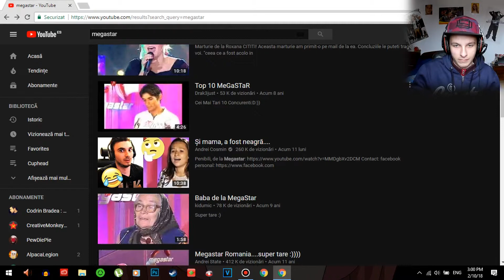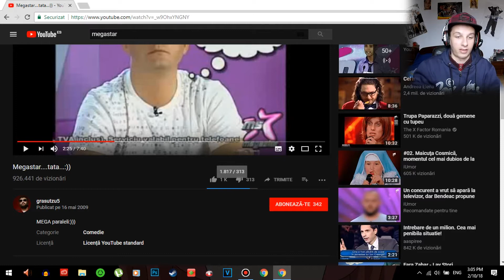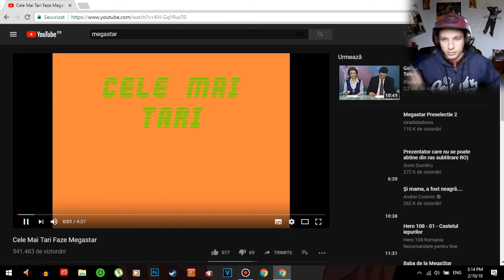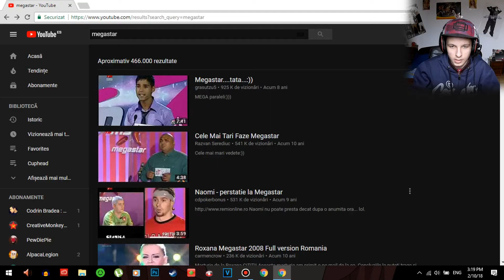REACTIONAM LA MEGASTAR!!!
Daca mai vreti sa reactionez la alte clipuri scrieti ce clip in comentarii.
In fine,mersi de vizionare.Daca ti-a placut da si tu un like,un share si sa te abonezi.
E gratis si faci pe cineva fericit...PE MINE!
Steam:Dumitru

Daca doriti sa va fac promovare scrieti in comentarii VreauPromovare alaturi de un link catre un clip de-al vostru dintre cele mai bune

Muzica utilizata:-Happy Do-Do-Doot by Pinkzebra